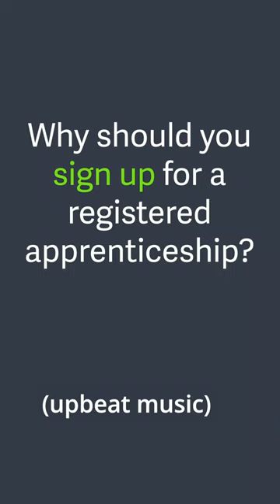Why should you sign up for a registered apprenticeship?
Apprenticeships have a lot to offer.

This video opens with a collage showing apprentices of many races, genders and ages in a workshop operating machinery, surveying outdoors, chatting with a mentor and in various other work environments. The title card reads: Why should you sign up for a registered apprenticeship? Answers are provided by Aleiarose Vaupel, apprenticeship mentor, Calvin Auyeung, account specialist AON, Christopher Casal, law solutions AON, and Eliseo Acosta, service mechanic.